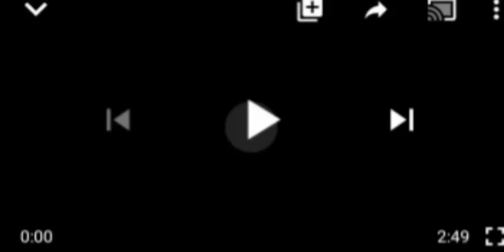BREAKING:Kaun Winning big As Court Strike out Eight 'Defective, ẞaseless' Charges Against Kaun